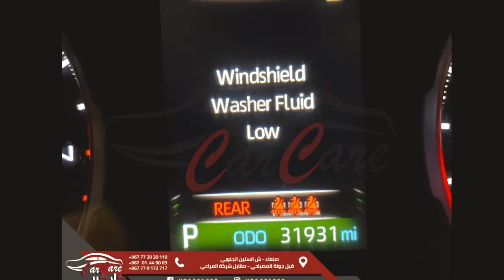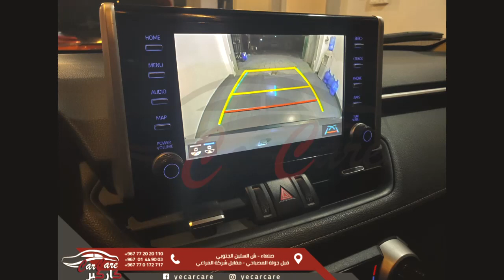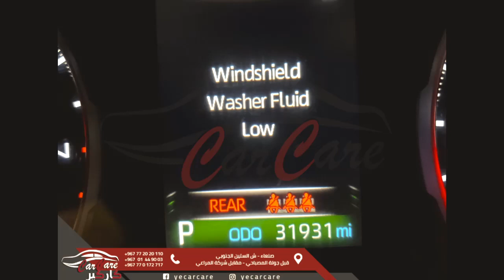Toyota RAV4 2019 ( XLE Premium ) " تويوتا راف فور موديل 2019 ( XLE Premium ) "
عرووووض
🎈🎉 الدفعة الجديدة من السيارات 🎉🎈
🔴 " Toyota RAV4 2019 ( XLE Premium ) " 🔴
⭕ " تويوتا راف فور موديل 2019 ( XLE Premium ) " ⭕
⬅️ المحرك : 4 بستون ( 2.5 لتر )
⬅️ ناقل الحركة : اوتوماتيك
⬅️ العداد : 31 الف ميل فقط
⬅️ اللون : فضي
🔲 المواصفات والمميزات /
▪️دفع رباعي ( AWD )
▪️نظام تشغيل ( بصمة )
▪️فتحة سقف
▪️شاشة امامية + كاميرا خلفية
▪️مقاعد جلد
▪️لون الديكور الداخلي ( اسود )
▪️اضاءات في المرايا الجانبية
▪️نوافذ كهربائية
▪️مكيف
▪️مسجل تدعم Bluetooth
▪️مدخل AUX و USB
▪️نظام مانع الإنزلاق
▪️نظام ABS
▪️مثبت سرعة
▪️طاوات كروم ( بشكل كبير ومميز )
▪️ازرار تحكم في السكان
▪️ريموت كنترول وكاله
والعديد العديد من المواصفات المميزة.
مجمركة (( شحن + صنعاء ))
📞للطلب او الاستفسار يمكنكم الاتصال على:-
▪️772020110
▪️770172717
▪️01449003
▫️ او زيارة المعرض :- الستين الجنوبي - قبل جولة المصباحي ( مقابل شركة المراعي )
▫️ كما يمكنكم زيارة صفحتنا ومتابعتها لمعرفة كافة العروض الجديدة والحصرية المتوفرة لدينا :-